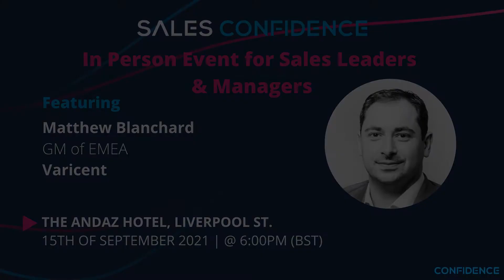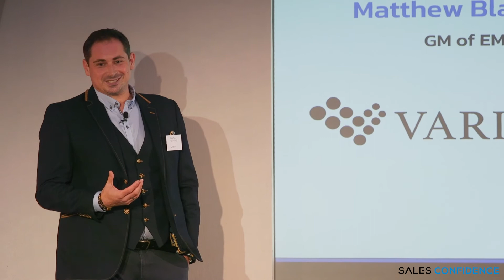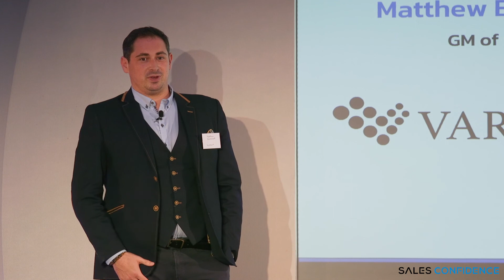Matthew Blanchard - Opening | Sales Confidence In Person Event for Sales Leaders & Managers 15/09/21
Featuring Matthew Blanchard, General Manager of EMEA at Varicent
Or search for 'Sales Confidence' wherever you get your podcast